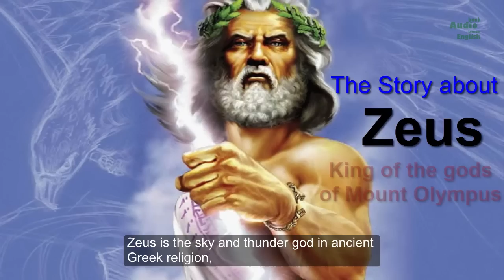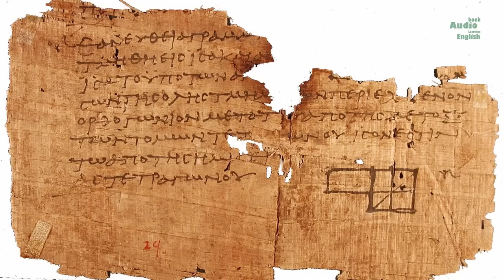Children's audiobook - Zeus story for kids (Stories of Greece)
Zeus audio story for kids.
Zeus is the sky and thunder god in ancient Greek religion, who ruled as king of the gods of Mount Olympus. His name is cognate with the first element of his Roman equivalent Jupiter. His mythologies and powers are similar, though not identical, to those of the Indo-European deities such as Indra, Jupiter, Perun, Thor, and Odin.
Audio books for kids, children's audiobook, children's book
 Narrated by Catherine Carter
Picture:
Pixabay.com
Google Art Project
Herzog Anton Ulrich Museum, Musée du Louvre
3.0 Unported, 2.5 Generic, 2.0 Generic and 1.0 Generic license.